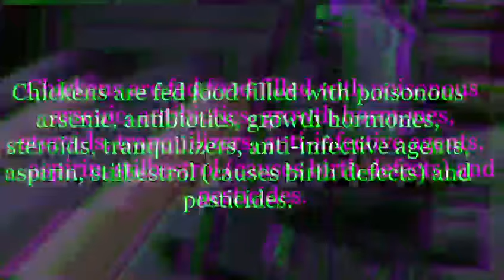The Chicken Reaper Song (Why you should eat less)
There's a really sad, darker side to chicken farming. Here's our dark song about it.
Are you aware of the horrific details? We weren't until doing this song, and it's something we can't now get out of our minds!
The Chicken Reaper is calling just hours after birth, those poor, poor birds.
Here's a link for more details and how you can support a better quality of life for these lovely chicks.